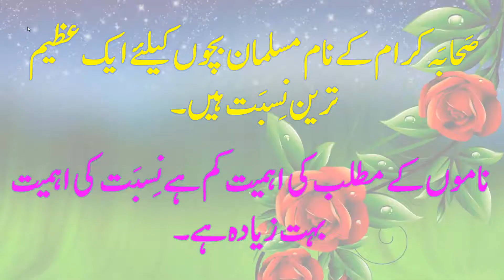Sahaba Karam Names Starting with WOW || WOW se Sahaba Karam k Naam || حرف و سے صحابہ کرام کے نام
Hit Names Presenting Sahaba Karam Names for your loved ones Baby Boys with WOW. You can easily choose Sahaba Karam Sacred Names for Your baby boys with your choice Arabic Letter. In this video we are presenting Sahaba Karam Names with Arabic Letter WOW. Harf WOW se Sahaba Karam K Naam.
اِس ویڈیو میں صحابہ کرام کے مقدس نام حرف و کے ساتھ پیش کئیے جارہے ہیں۔اَب آپ اپنے جگر گوشوں کے نام صحابہ کرام کے مقدس اور پاک ناموں کو حروف کی پسندیدگی کے حساب سے بھی رکھ سکتے ہیں۔ اِس ویڈیو میں صحابہ کرام کے مقدس نام حرف و کے ساتھ پیش کئیے جارہے ہیں۔ اُمید ہے کہ آپ کو ہماری یہ کاوش اچھی لگے گی۔ اللہ تعالیٰ آپ کو ہمیشہ اپنے حفظ و امان میں رکھے۔آمین۔ثم آمین